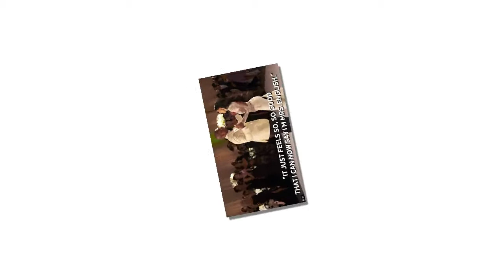Nicole Williams is a stunning bride in plunging white gown as she weds Larry English in Laguna Beach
Nicole Williams wed Larry English at the Montage hotel in Laguna Beach in May.

And on the finale of WAGS, the 31-year-old Canadian is finally seen saying 'I do' to the 31-year-old Tampa Bay Buccaneers football player